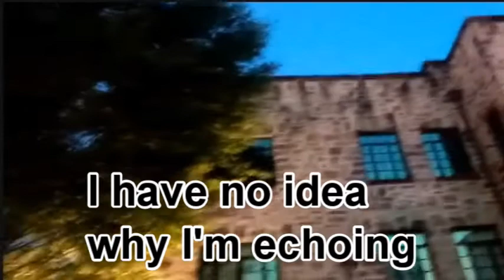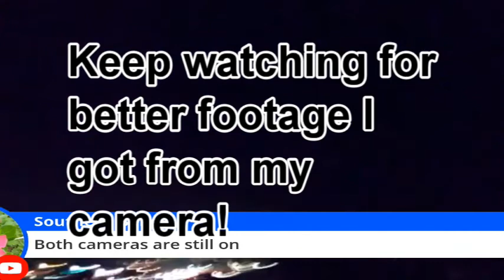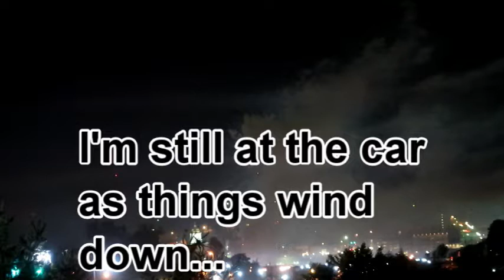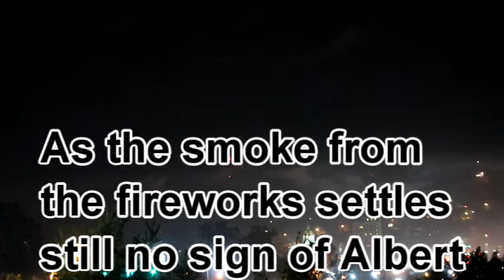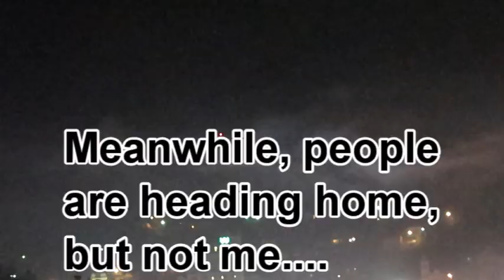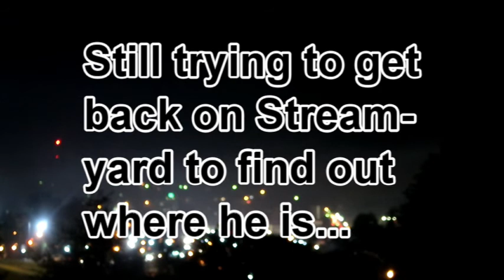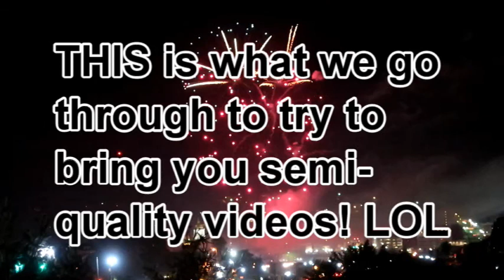A re-edited video of our fireworks live stream, with BETTER fireworks (and less useless footage!)